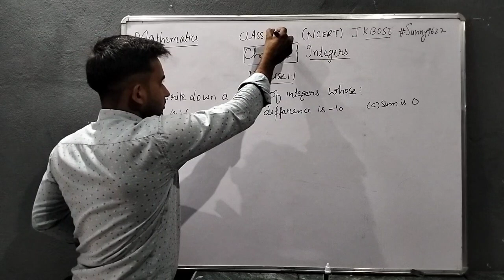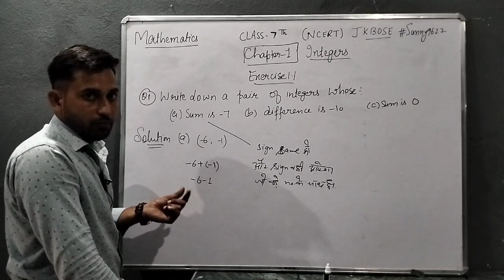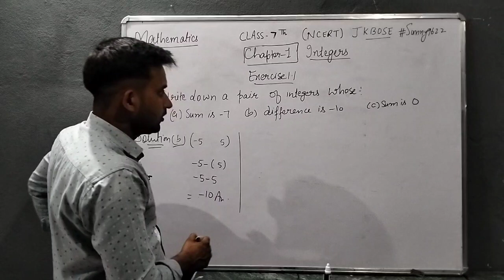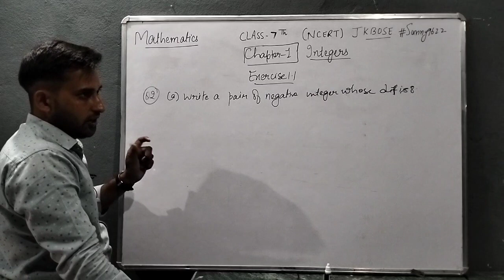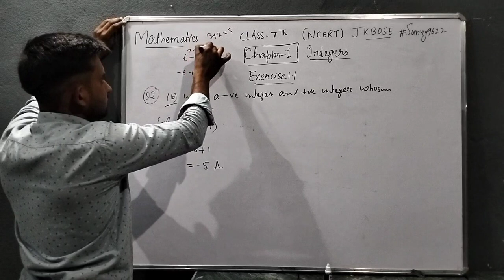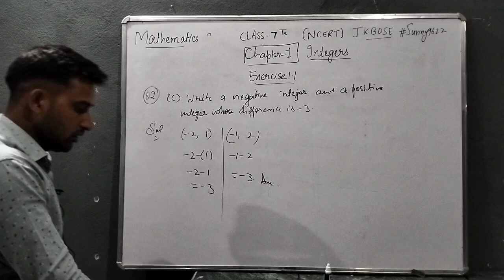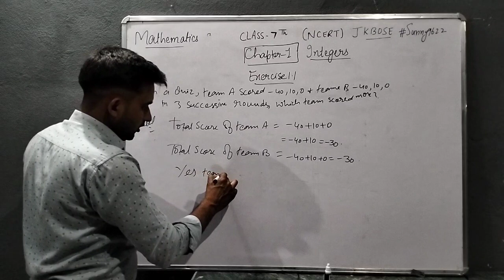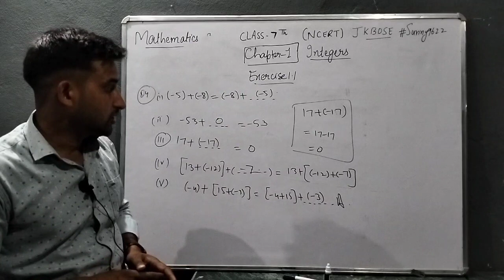Class 7th || Chapter -1 exercise 1.1 complete 💯 Questions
In this Vedio exercise 1.1 is solved completely of 7th class mathematics NCERT